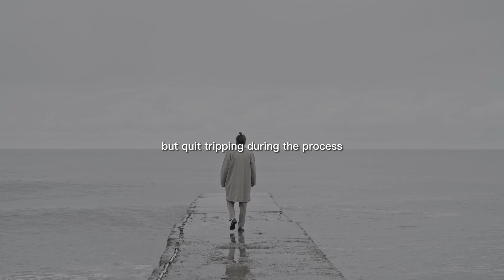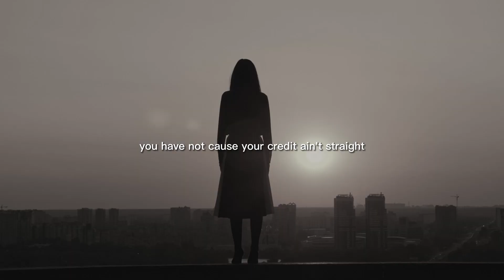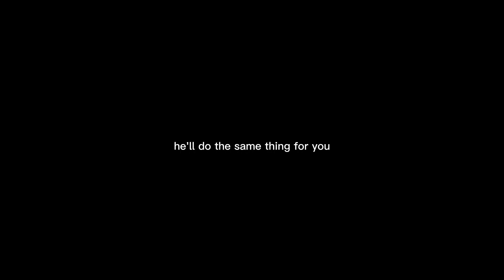Quit Tripping During the Process - Best Motivational Speech by Steve Harvey Must Watch